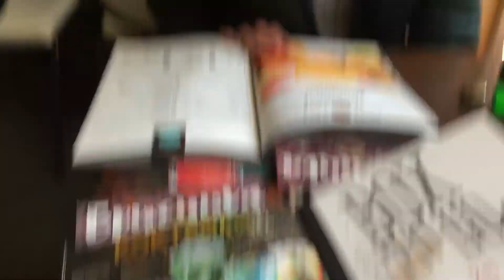Every Day Fz Day V.11 Х Зима. НГ. Концерты. Олег Майами